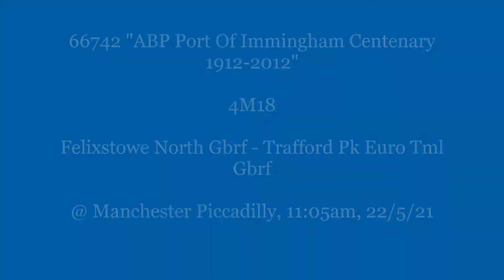66742 @ Manchester Piccadilly on 22/5/21.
66742 "ABP Port Of Immingham Centenary 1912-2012" on 4M18 / Felixstowe North Gbrf - Trafford Pk Euro Tml Gbrf taken at Manchester Piccadilly at 11:05am on 22/5/21.